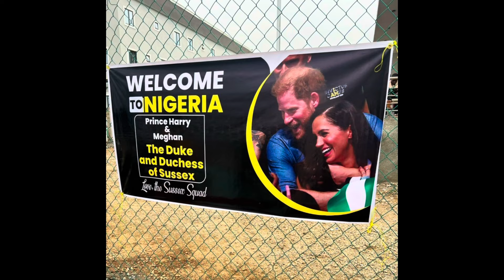Prince Harry and Duchess Meghan second day involved in a basketball competition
Prince Harry joined the injured vets to play sitting basketball